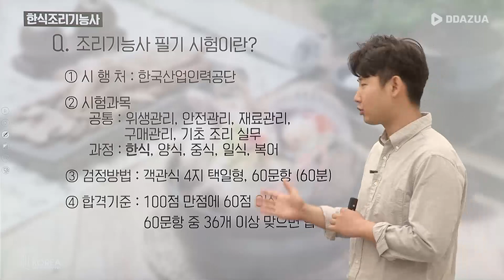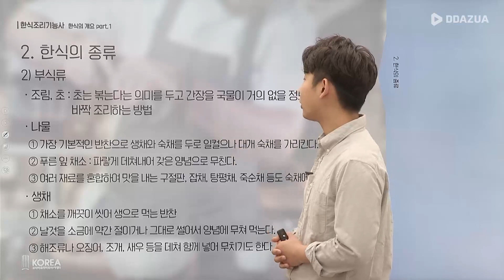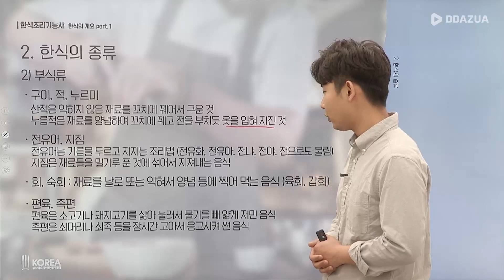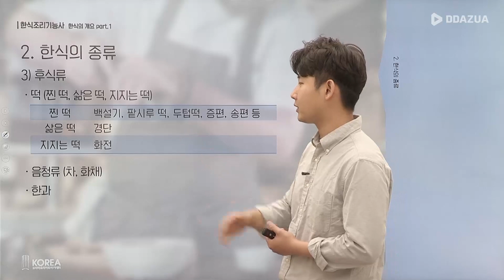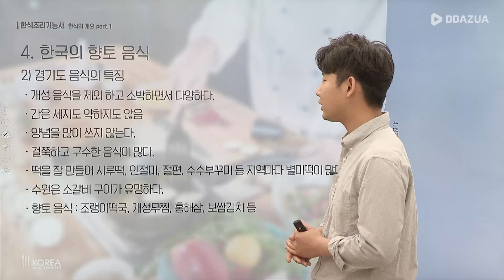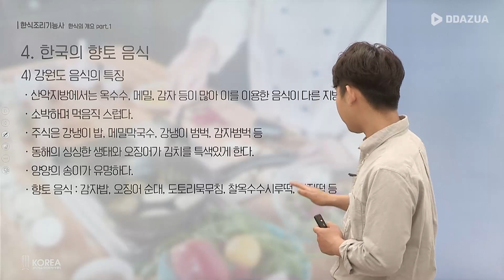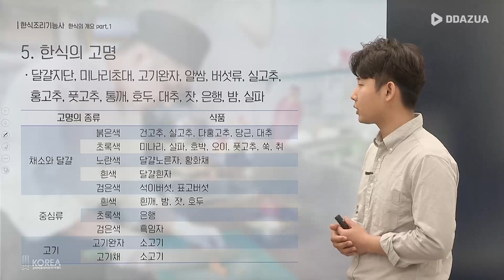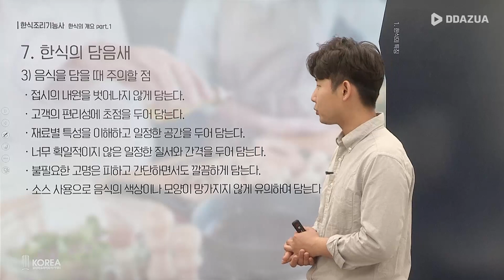[따즈아] 한식조리기능사 필기편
▶한식조리기능사?
한식을 위생적이고 안전하게 조리하여 제공하기 위한 전문인력을 양성하기 위해 제정된 국가기술자격증으로서
산업인력공단에서 시행하는 시럼

▶응시자격
-연령, 학력, 경력, 성별, 지역등에 제한을 두지 않는다.

▶시험과목 및 검정방법
-필기 : 한식재료관리, 음식조리 및 위생관리(객관식 4지 택일형, 60문항,60분)
-실기 : 한식조리 실무 (작업형, 70분 정도)

▶합격기준
-100점을 만점으로 하여 60점 이상일 경우 합격

▶활용정보
-창업 : 음식점 및 집단 급식소 등을 직접 운영할 수 있다.
-취업 : 일반음식점, 호텔 내 레스토랑, 학교, 회사, 병원 등의 집단급식소 등에서 조리사로 근무할 수 있다. 전문외식업체, 식품가공업체 등으로 진출할 수 있다.